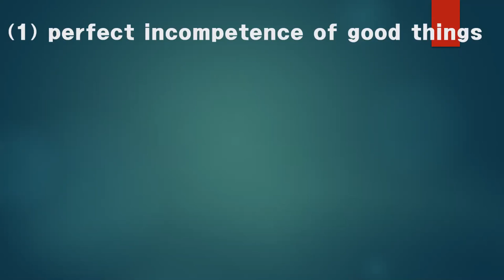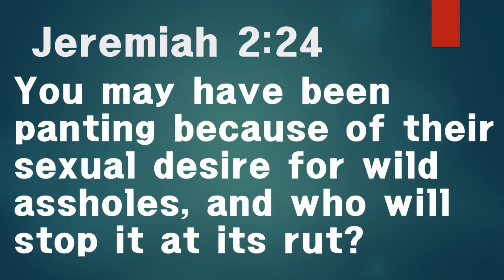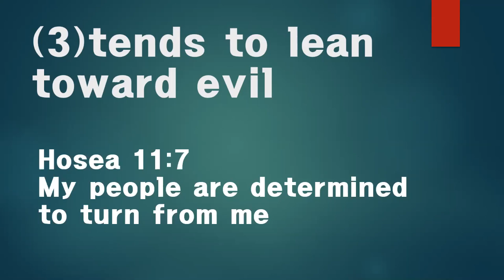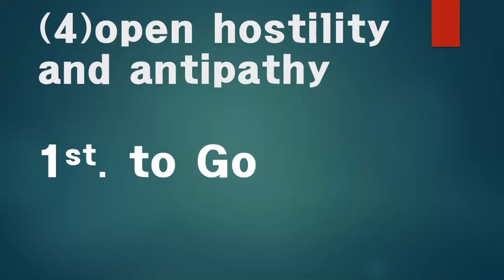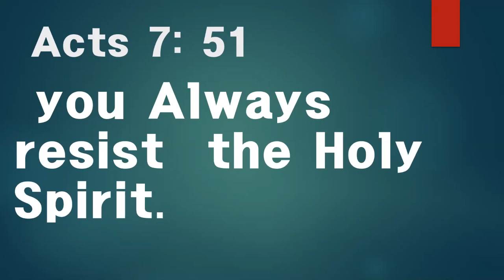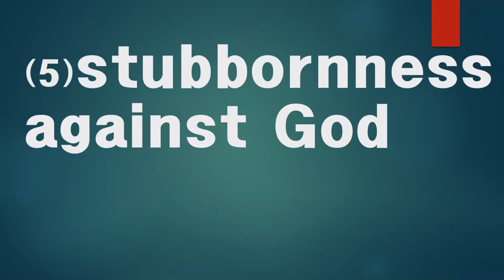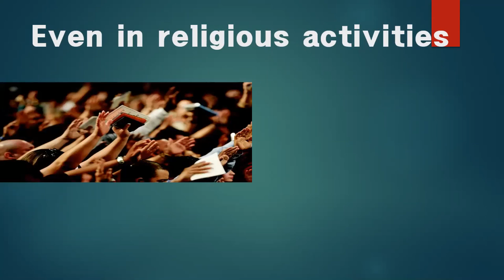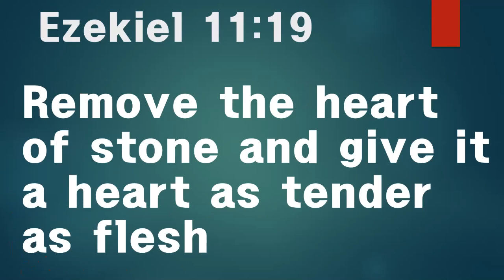(5)the corruption of will Lecturer/Mr. Park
about the human corruption of will

     I was born in Pyeongchang, south Korea. I got married and have two sons, my wife, Lee Eun-ju. And I have a granddaughter.
I graduated from Yonsei University in Seoul and Chongshin University Theological Seminary, which is rooted in reform theology.
On December 14, 1999, we founded Bundang Sarang Church. as a Senior Pastor, I have followed the apostles' confession of faith. It also follows Augustine, Calvin, Luther and reformers' doctrines and Puritans' paths in unison.

It started "Noah‘s Ark Broadcast" in June 2020. There are so many lives dying in the flood of sin in the world. The only way to live in the flood was to ride on the Noah’s Ark. I started the Noah’s ark Broadcast to preach Jesus Christ, who symbolizes the ark of salvation.